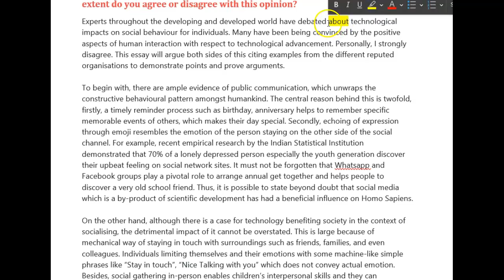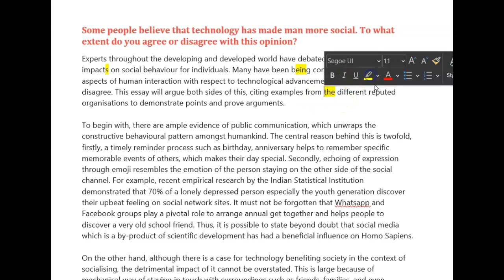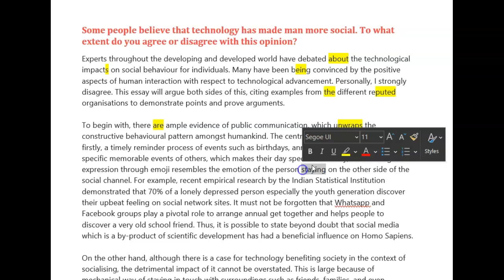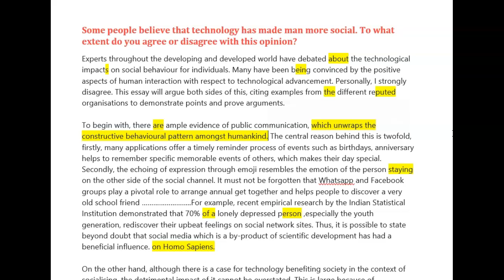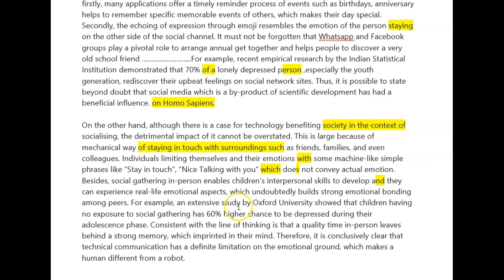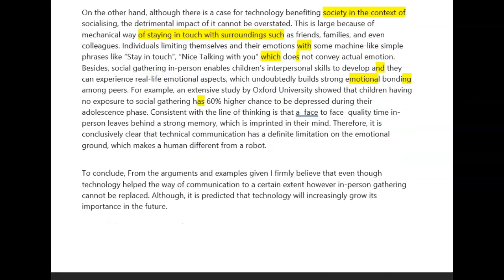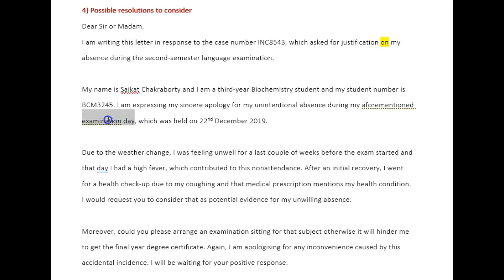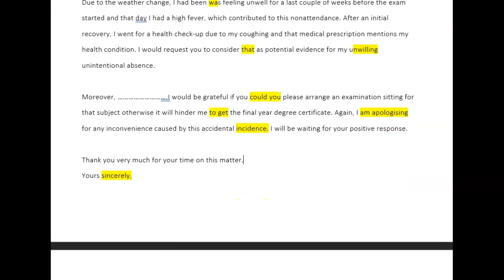ielts essay correction - Saikat - great essays